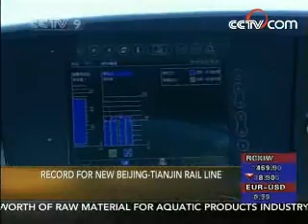New Beijing-Tianjing train sets record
WATCH VIDEOSource: CCTV.com
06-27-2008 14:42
A new Beijing-Tianjin suburban railway line was put through its paces on Tuesday. A China-made high-speed train was tested on the new rail line, hitting a record speed of 394 kilometers an hour.
A new Beijing-Tianjin suburban railway line was put through its
paces on Tuesday.

It took only five minutes for the train to go from zero to 300 kilometers an hour. The express hit a maximum speed of 394.5 kilometers per hour during the test, setting a world speed record for railway transport.

Beijing and Tianjin are 120 kilometers apart, and the train finished the journey in only 25 minutes and 20 seconds.

The train runs smoothly, so that passengers don't need to wear safety belts.

China developed the technology for high-speed trains with speeds of 200 kilometers an hour in 2004. Then the country developed its own trains with speeds of 300 kilometers and 350 kilometers per hour, becoming one of the few countries to have mastered the technology.

The Beijing-Tianjin inter-city express line is scheduled to open on August 1st, ahead of the Beijing Olympic Games.